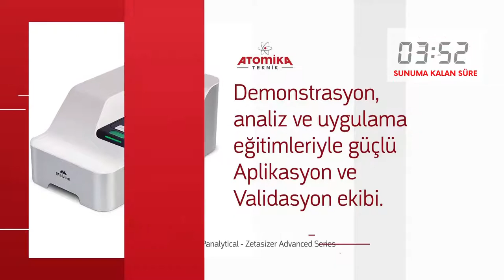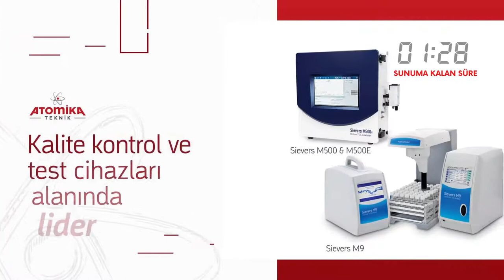Atomika Teknik Kurumsal Sunum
urulduğu 1989 yılından beri, kalite kontrol ve test cihazları alanında faaliyet gösteren ATOMİKA TEKNİK, güvenilirliği, satış sonrası desteği ve müşteri eğitim faaliyetlerine verdiği önemle alanında bir marka haline gelerek, müşteri memnuniyetini üst noktalara taşımayı başarmıştır.

● Genişleyen ufuklar, yeni markalar

ATOMİKA TEKNİK, malzeme karakterizasyonu alanında lider olan Malvern Instruments temsilciliği ile yola çıkmış ve başarılı çalışmalarıyla markayı ülkemizde de sektör lideri konumuna getirmiştir.

ATOMİKA TEKNİK, özellikle ilaç sektöründe kullanılan proses sularının, belediye içme suyu ve atık su tesislerindeki suların analiz ve kontrolü için çok önemli olan Suez (GE) Analytical Instruments birimi kapsamında üretilen TOC (Toplam Organik Karbon) cihazlarının temsilciliğini de uzun yıllardır devam ettirmektedir. İlaç sektöründe temizlik validasyonu için de kullanılabilen bu cihazların daha efektif kullanımı için müşterilerine gerekli teknik ve aplikasyon desteğini de en iyi şekilde vermektedir. Bu cihazların ilaç sektöründeki başarısı ve ATOMİKA TEKNİK olarak verdiğimiz desteğin sonucunda, Suez TOC cihazları ilaç sektörünün vazgeçilmezleri arasına girmiştir.

2009 yılında ATOMİKA TEKNİK, yine malzeme karakterizasyon sektöründe öncü bir marka olan Hollandalı Panalytical B.V. firmasının temsilciliğini üstlenmiş ve böylece ürün gamına XRF ve XRD spektrometre cihazlarını da eklemiştir. Panalytical, numune hazırlama cihazlarının üretimini yapan Claisse markasının yakın zamanda kendi bünyesine kattığı için doğal olarak Claisse eritiş cihazlarının temsilciliğini de üstlenen ATOMİKA TEKNİK, bu alanda da satış, teknik servis ve uygulama eğitimi faaliyetlerinde en kaliteli hizmeti vermeyi amaç edinmiştir.

2011 yılında kağıt, karton, oluklu mukavva ve plastik test cihazları konusunda lider marka olan TMI (Testing Machines Inc.) firmasının temsilciliğini üstlenen firmamız, bu alanda müşterilerine satış ve teknik destek hizmeti vermeye başlamıştır.

2014 yılında, malzeme karakterizasyon alanındaki ürün gamını genişleten ve daha çok sayıda müşteriye ulaşmayı hedefleyen ATOMİKA TEKNİK, kendi alanında dünyanın en tanınmış markalarından birisi olan Tescan’ın temsilcisi olmuş ve Tescan Elektron Mikroskopları konusunda da satış, servis ve aplikasyon hizmeti sorumluluğunu üstlenmiştir. Bu sorumluluğumuzun gereği, servis ve aplikasyon mühendislerimiz Tescan’a gönderilerek çok detaylı eğitimler almış ve satışını yaptığımız cihazlara en iyi şekilde hizmet vermektedir.

2018 yılında Malvern Instruments ve Panalytical B.V. birleşerek dünya çapında 2000'den fazla çalışanı olan Malvern Panalytical markası altında birleşmiştir.  ATOMİKA TEKNİK İstanbul Ofisindeki SEMİNER SALON’unda, değişik sektör ve müşteri gruplarına kısa eğitim seminerleri düzenlenmekte ve teknolojideki yeni gelişmeler hakkında bilgi sunulmaktadır.

Ayrıca yine İstanbul Ofisimizin APLİKASYON LABORATUVAR’ında, burada bulunan cihazlarla müşterilerimize demonstrasyon, analiz ve uygulama eğitimleri verilmektedir. Hedefimiz; çağdaş, yenilikçi ve üstlendiği sorumlulukları başarıyla yerine getiren profesyonel bir ekiple AR-GE ve KALİTE KONTROL konularında çalışmalar yapan firmalara yüksek teknolojili ürünler sunmak ve sağlanan bu hizmetlerle ülkemizin teknolojik ve bilimsel kalkınmasına katkıda bulunmaktır.

Sektörde uzun yıllardır faaliyet gösteren ATOMİKA TEKNİK, gelecekte de hizmet kalitesinden ödün vermeden, ürün çeşitliliğini ve hizmet ağını genişletmeyi sürdürecektir.